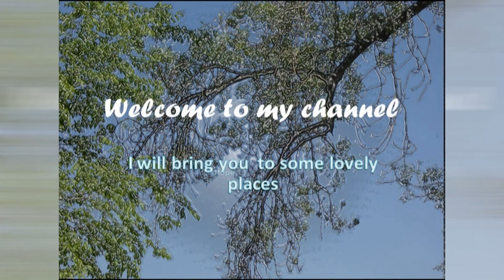Cascais Beach Portugal , EUROPE - Beautiful Views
Beautiful views of Cascais the Park and the Architecture Buildings. The climate is so good that´s the reason many tourist People come to visit Cascais Beach.